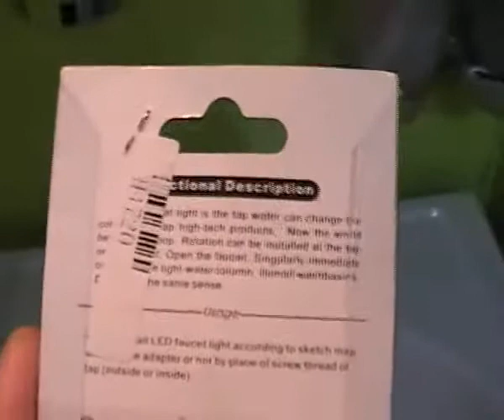Glow LED Water Stream Faucet Tap Temperature Sensor